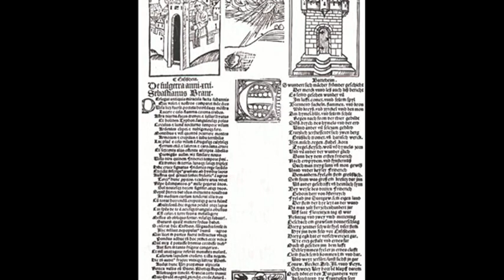7th November 1492: Oldest meteorite with a known date of impact crashes in Ensisheim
A boy from the modern-day French town which, at the time, was in a region known as Further Austria, reportedly witnessed the meteorite crash into the ground. Weighing 127 kilograms (280 pounds), its fall through the atmosphere created a fireball that could be seen from over 100 miles away, and the impact left a 1-metre deep hole.

Locals soon arrived at the site to collect souvenirs, but before long they were stopped by the local magistrate who kept the stone safe until the arrival of King Maximilian I, who became Holy Roman emperor the following year. Declaring the meteorite to be a positive omen from God for success in his wars against France and Turkey, he chipped off some pieces as gifts before entrusting the remainder to the people of Ensisheim.

Meanwhile, contemporary satirist Sebastian Brant composed a poem about the meteorite that was circulated in printed broadsheets in both German and Latin. He suggested that its arrival was a manifestation of God’s anger at humankind’s wayward and sinful behaviour. In response the meteorite was fixed to the wall of the church with strong iron crampons to ensure it couldn’t escape and cause mischief.

The meteorite currently resides in Ensisheim’s sixteenth-century Musée de la Régence, although the intervening years have seen souvenir hunters remove more than half of its original mass. These fragments of the oldest meteorite with a precise date of impact can now be found in both museum and private collections around the world.